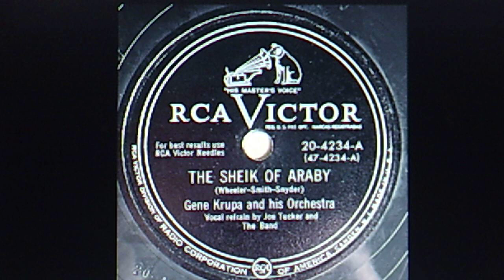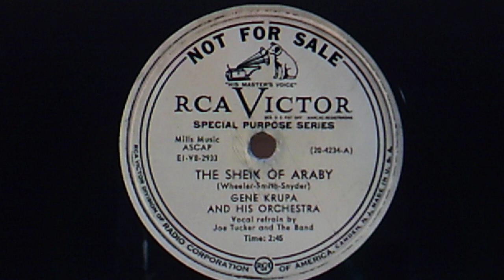Gene Krupa and his Orchestra, v./Joe Tucker & band: "The Sheik of Araby" (1951)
Recorded July 30, 1951 and released on
shellac RCA VICTOR 78 #2023-A (E1-VB-2933)

Reissued 2002 on 3-disc BMG Special Products
various artists CD set #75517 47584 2
" G I A N T S    O F    S W I N G "